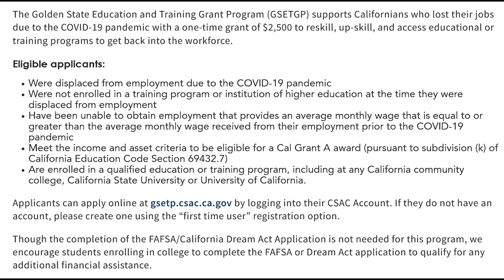California $2,500 Grant If You Lost Your Job and Couldn't Find Work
Did you lose your job and become unemployed due to the pandemic and couldn't find a new job with a comparable salary?  You may be eligible for this training grant - info + apply

**How to Contact EDD**
Claimyr is the easiest way to get through to EDD directly and protects you from dropped calls with 10 free callbacks (affiliate link below saves you $5 on your first call and I receive a commission) the feedback from subscribers has been overwhelmingly positive:

SAY THANKS FOR FREE:  If I have helped you and you want to say thanks, please open this playlist, mute it, and run it in the background on your computer! It gives my channel a big BOOST in many ways in addition to earning me ad revenue.  I truly appreciate your support!
AND leaving me 5+ comment on a new video right when it is released REALLY helps the channel to perform better on YouTube and get more views!

CASH BACK
$40 from using my link + cash back on online purchases at many popular retailers for purchases you are already making

INCFILE - Form your LLC $0 + state filings fees only

MY YOUTUBE GEAR